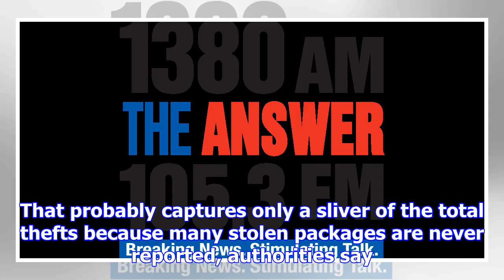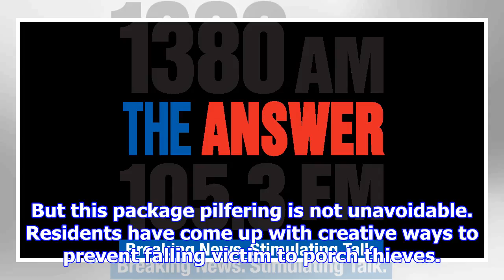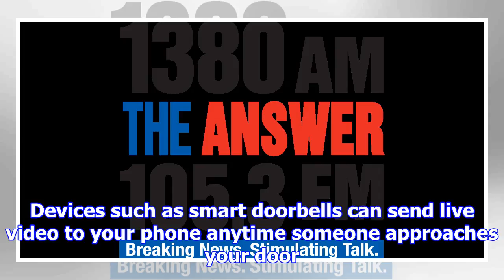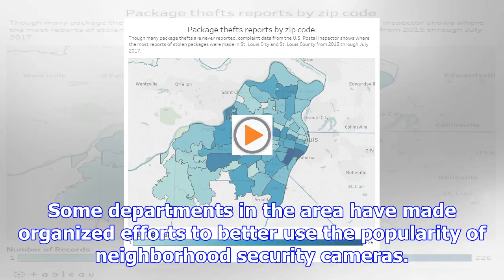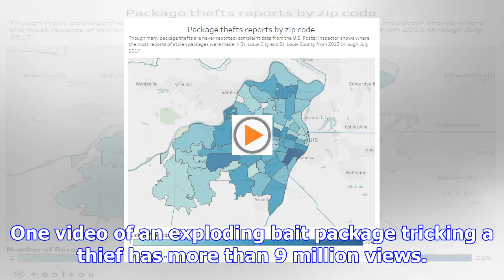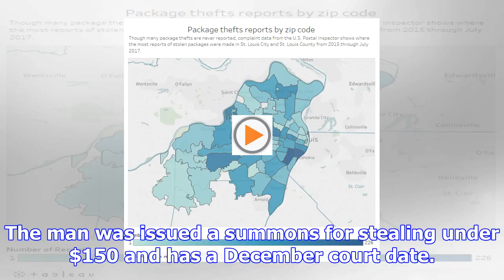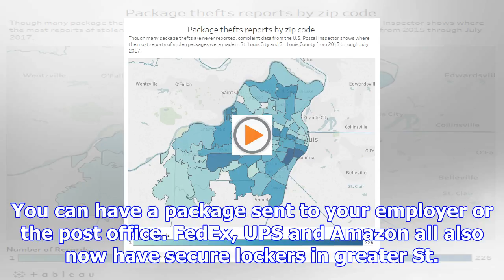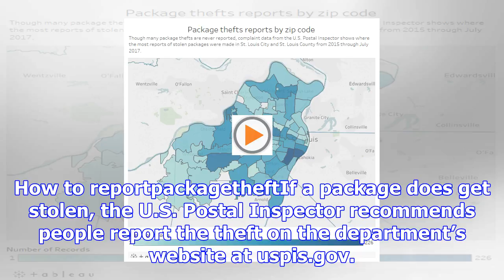Stopping st. louis' porch pirates — where it happens and how to fight it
Cat food. Construction paper. A Halloween costume for a dog. Even a religious garment handmade for a...